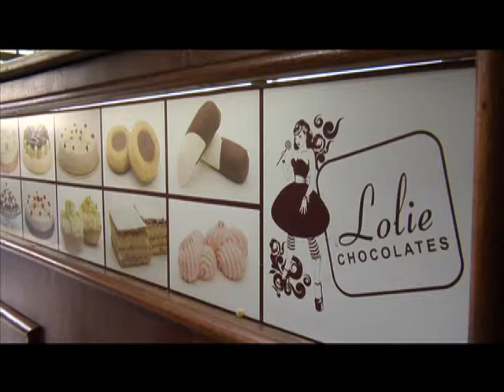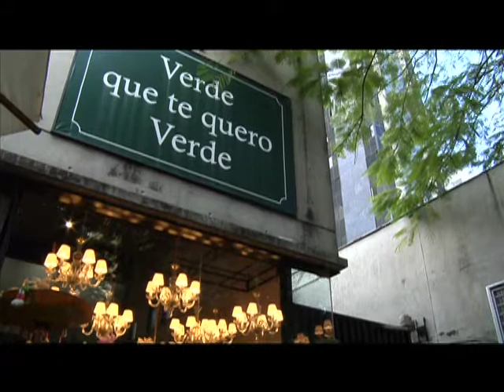Mole Antonelliana | Programa Viver com Estilo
A Mole Antonelliana delicia o paladar dos exigentes mineiros com os seus doces refinados. Uma ótima pedida para a sua Páscoa. Programa exibido no dia: 16/04/2011